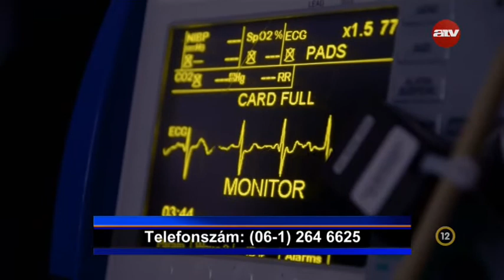Bruce új élete